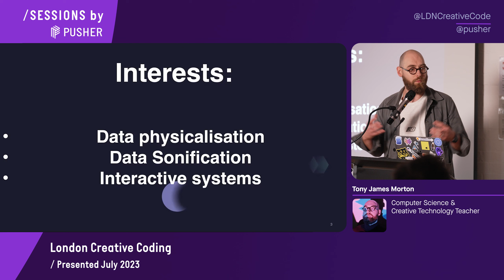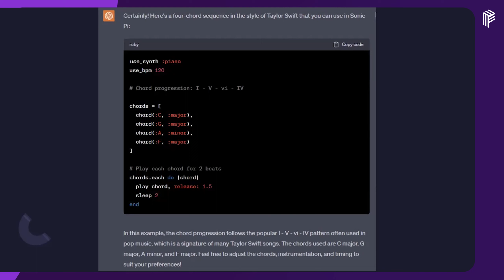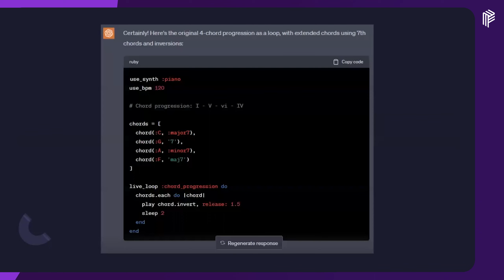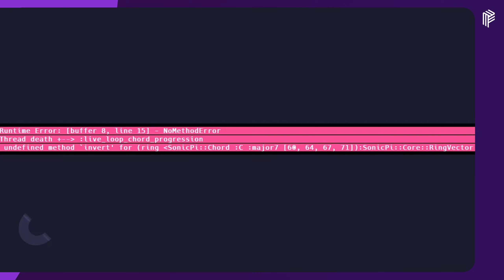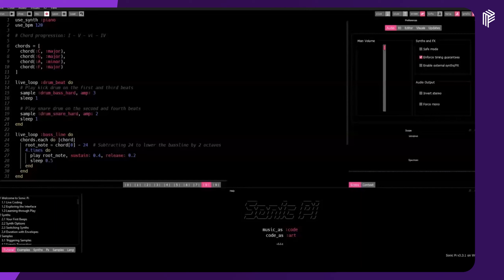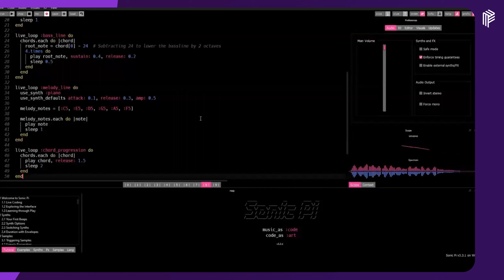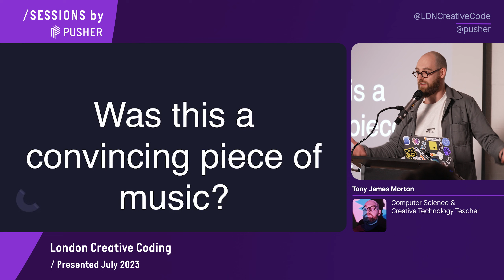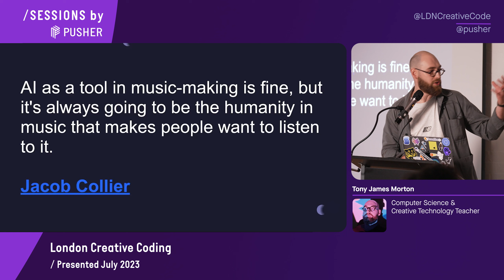Can ChatGPT be used to write a convincing piece of music? - London Creative Coding - July 2023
Can ChatGPT be used to write a convincing piece of music? By Tony Morton

ChatGPT is a natural language processing tool, driven by AI technology, allowing users to interact with a chatbot model and have human-like conversations. Users around the world have been bombarding it with prompts, from asking it to write history essays to explaining what Bitcoin is about, in the tone of Donald Trump. But can it assist in writing a convincing piece of music?
Tony James Morton is an artist, musician, composer and educator whose work focuses on real-time systems aesthetics. His work has been displayed and performed at; OXO Tower Bargehouse (London, UK), IKLECTIK (London, UK), BEAST FEaST (Birmingham, UK) and Studio 47 (Amsterdam, Netherlands). He currently teaches computer science and creative technology at St. Paul’s Girls’ School, London (UK).

00:00:00 Intro
00:00:38 The Fear of AI
00:01:15 Can ChatGPT create convincing music?
00:01:57 Sonic Pi
00:02:16 Taylor Swift
00:03:50 Chords
00:04:47 Runtime Error
00:06:27 Drum Beat
00:07:55 Melody
00:09:10 What went wrong?
00:11:10 Should we hold value in AI created art?